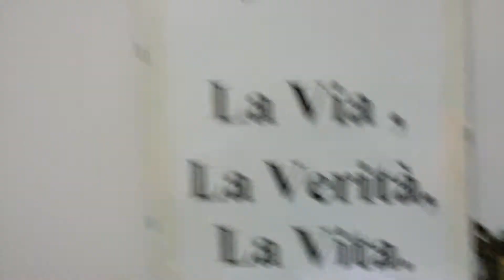08 Gennaio 2016